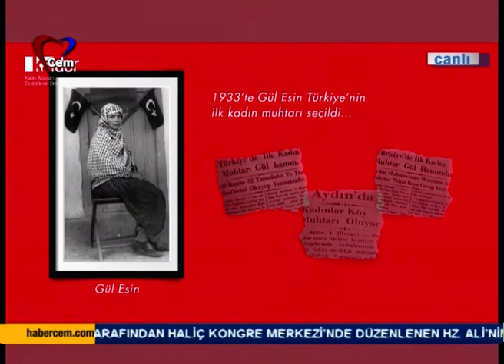Melek Önder ile Kadınların Yarını_ 23 Mart 2019 // Nuray KARAOĞLU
Melek Önder ile Kadınların Yarını'nın Konuğu Kader Başkanı Nuray KARAOĞLU // 23 Mart 2019